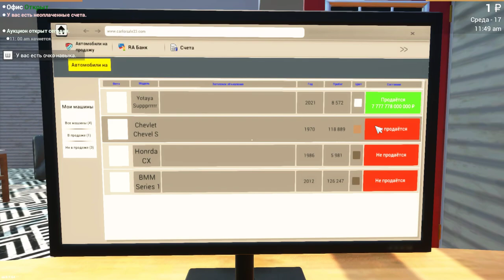Car For Sale Simulator 2023 ПЕРЕКУП С МЕНЯ ХОРОШИЙ